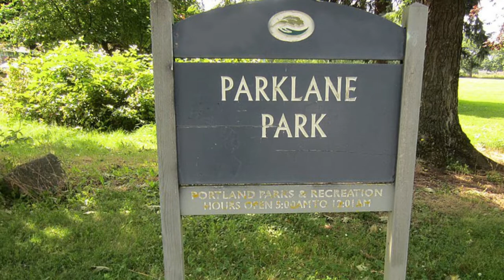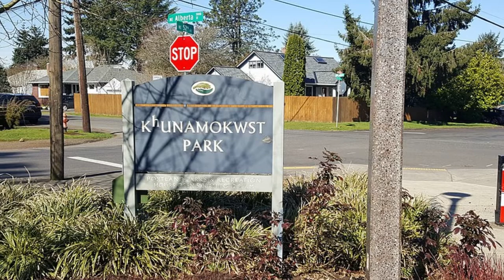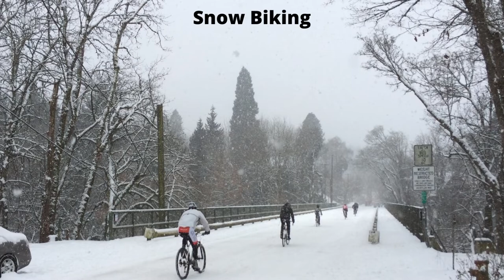Great cities to visit in the USA - Portland, OR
Title:  Downtown 01
Author:  GPA Photo Archive

Title: View of Portland Oregon
Author: Bill Reynolds

Title: Mount Hood over Portland, view from Japanese Gardens.jpg
Author: Rob Bixby

Title: Japanese Garden Waterfall
Author: Brandon Olafsson

Title: Snow Biking
Author: Sam Beebe

Author: Doug Kerr
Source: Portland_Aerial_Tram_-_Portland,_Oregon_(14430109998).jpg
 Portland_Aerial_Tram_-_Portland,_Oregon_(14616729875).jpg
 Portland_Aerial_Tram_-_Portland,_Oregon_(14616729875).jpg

Title: Funky Groove
Author: Cedric Galke

Title: Portland International Airport looking SE
Author: Truflip99
Source: Portland_International_Airport_Aerial_August_2022.jpg

Title: Portland International Airport from Rocky Butte
Author: Steven Pavlov
Source: Portland_International_Airport_from_Rocky_Butte.jpg

Title: OHSU Tram & Mount Hood
Author: Jkwinpdx
Source: OHSU_Tram.jpg

Title: Marquam Interchange and Portland skyline from Aerial Tram
Author: SounderBruce
Source: Marquam_Interchange_and_Portland_skyline_from_Aerial_Tram.jpg

Title: Tom McCall Waterfront Park 01
Author: Michael Barera
Source: Portland_July_2017_59_(Tom_McCall_Waterfront_Park).jpg